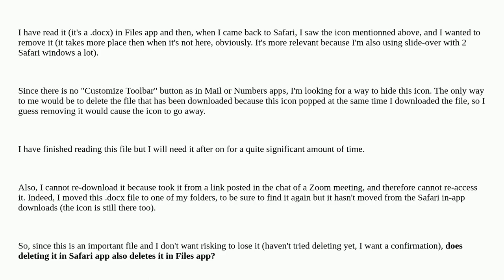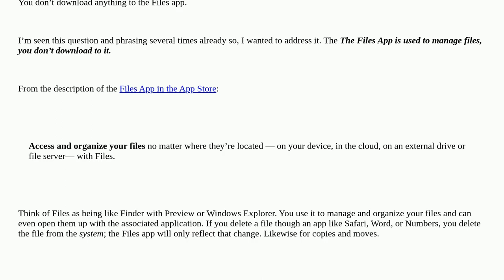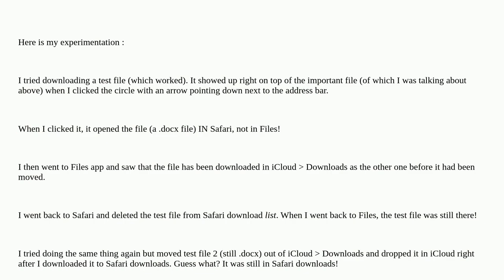Does deleting a file in Safari downloads also deletes it in Files app?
A special thanks goes out to the community

  files.app ipad ipados mobile-safari